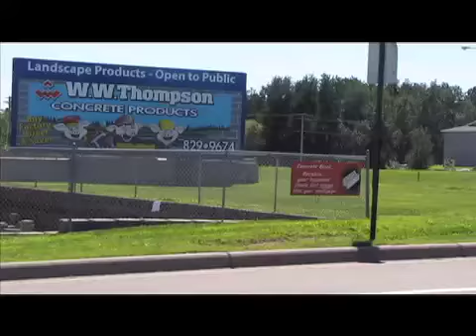Brainerd - Baxter Industrial Parks - Brainerd Dispatch MN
I walk around the Industrial Parks of Brainerd and Baxter, Minnesota. Brainerd Dispatch - Matt Sather